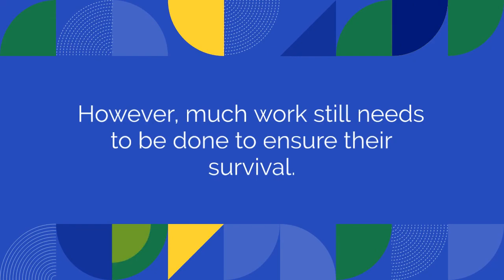Save the Black Footed Ferrets!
Informational video - you can use this for a project or something.